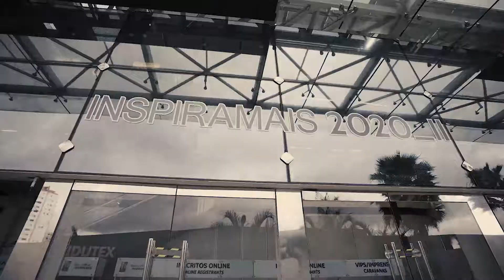Por que expor no inspiramais?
Vídeo da edição 2020_II